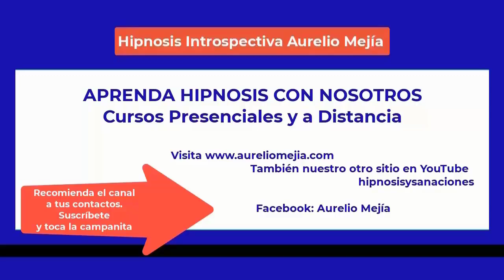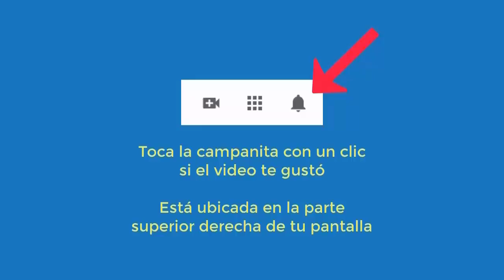5417 Aurelio Mejia hipnosis. Aprender a bailar, miedo estudiar, mala relación con hijos, ser positiv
Hipnosis introspectiva por Aurelio Mejía a distancia, en línea por internet. Aprender a bailar, miedo estudiar, mala relación con hijos, ser positiva, tristezas, frustración, culpas. 6 enero 2023.